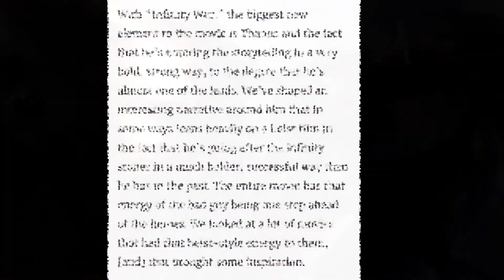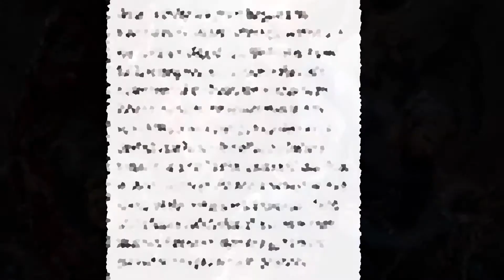Avengers Infinity War Will Be A Heist Film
Mr Everything talks about the recent Quotes from The Russo Brothers were they talk about Avengers Infinity War being a Heist Film.